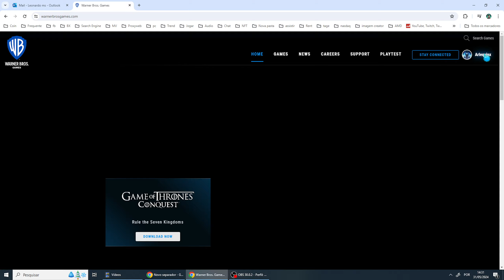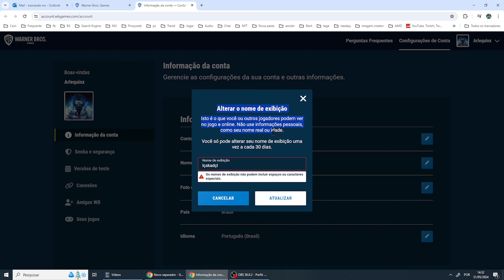Como Mudar o Nome Nick no Jogo Multiversus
Como Mudar o Nome Nick APELIDO no Jogo Multiversus. Hoje venho trazer para vocês um vídeo mostrando Como Mudar o Nome Nick no Jogo Multiversus de um jeito fácil e bem rápido então espero que vocês gostem do vídeo.